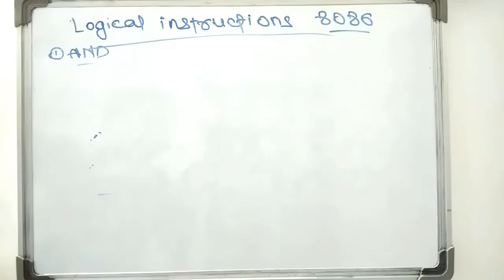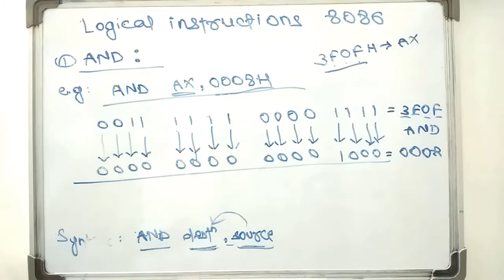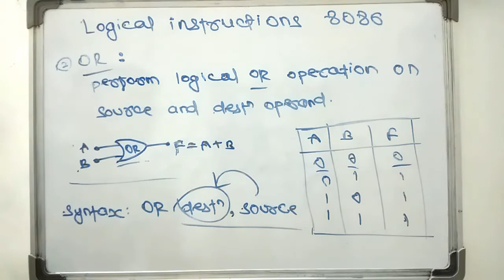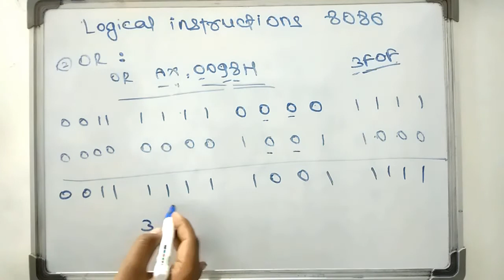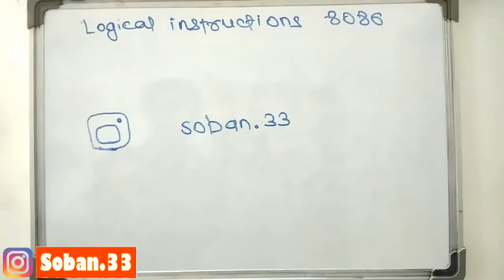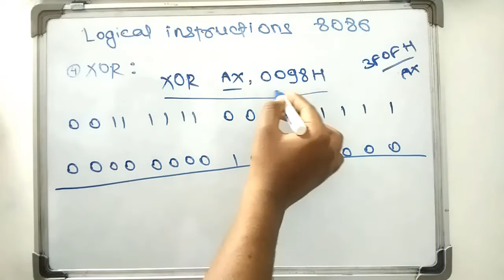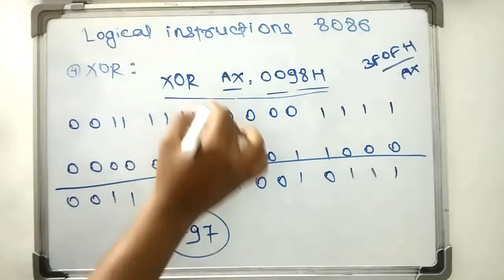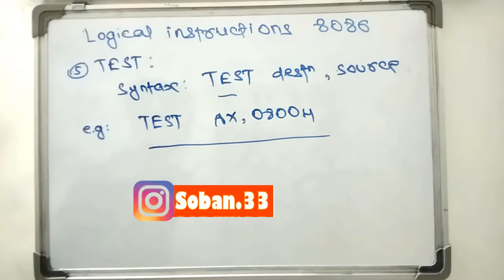logical instructions of 8086 microprocessor | AND OR NOT NOR XOR TEST instructions